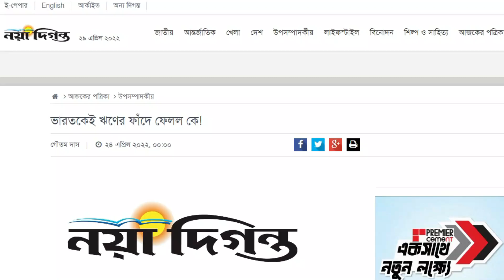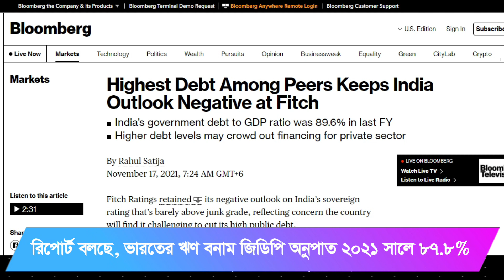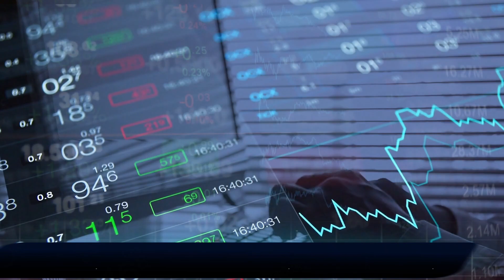মুখে চুনকালি !! খোদ ভারতকেই আবার ‘ঋণের ফাঁদে’ ফেলল কে ? Is Indian in Debt Trap ?